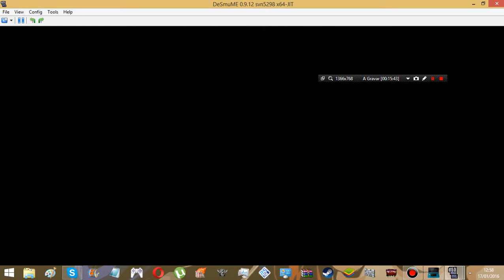Gameplay de Pokémon Black Version